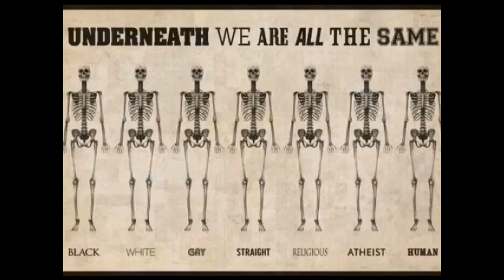Jueves Santo / Skjærtorsdag i Mérida 2017